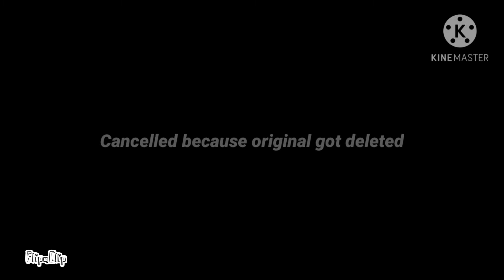Unfinished animation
The original video got deleted so the project will be unfinished until it gets reuploaded again by the owner of the video or by another person.